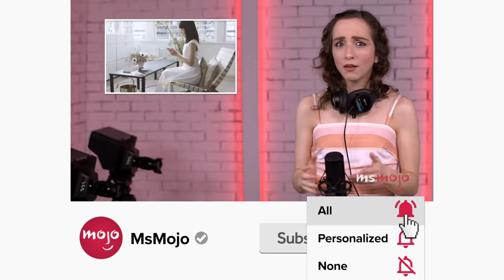Top 20 Most Underrated Dance Scenes in Classic Musicals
These classic musical dance scenes need more love. For this list, we’ll be looking at the jazziest dance movie numbers from before 1980 that we think deserve a little more recognition. Our countdown includes "Yankee Doodle Dandy," "The King and I," "Grease," and more! Which dance scene do YOU think is the most underrated?